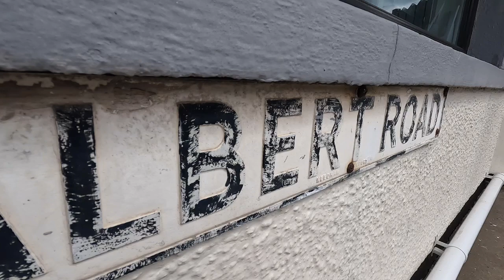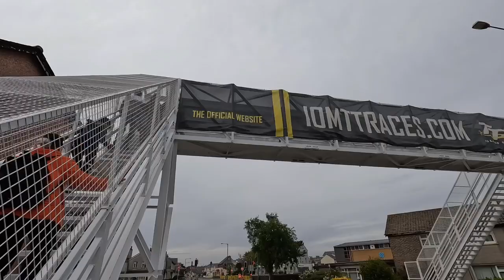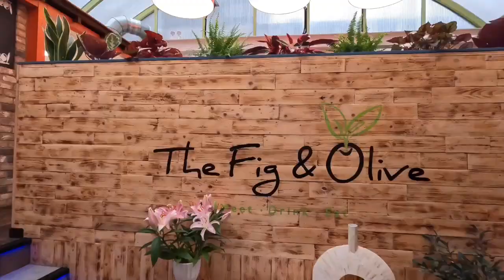Our Trip to the Isle of Man TT 2022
Stunning island

Great Racing

Harry’s Game